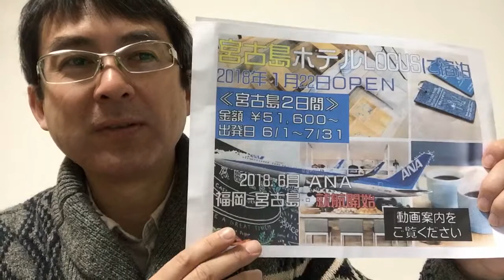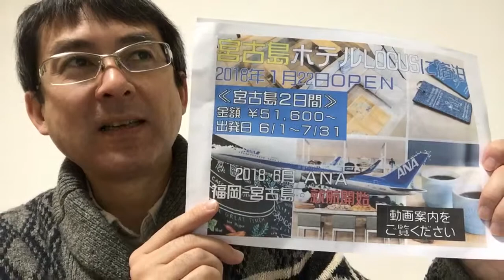福岡発・直行便で行く宮古島２日間｜ウィルツアー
2018年6月より福岡ー宮古島に直行便が就航いたします。それを記念しましてウィルツアーでは1泊2日のフリープランツアーを企画いたしました。2018年1月にオープンしたローカスと言う大変おしゃれなホテルを利用します。全室オーシャンビューの今風ホテルになっております!一白2日全室オーシャンビューの今風ホテルでせ。価格は51600円からです。是非ご利用ください!